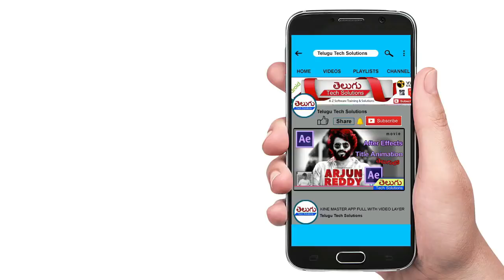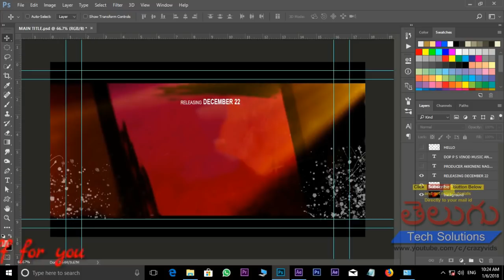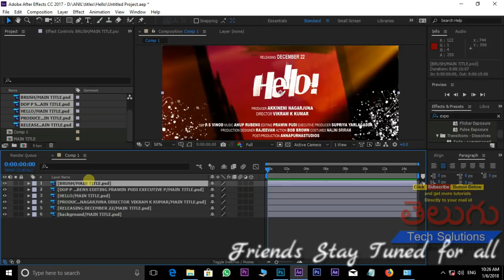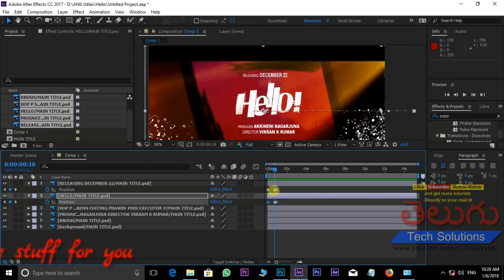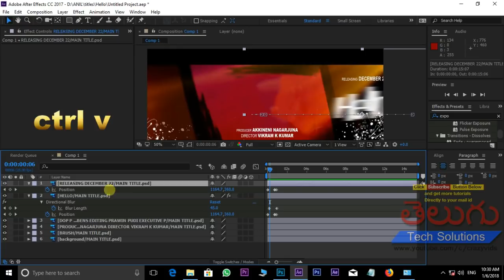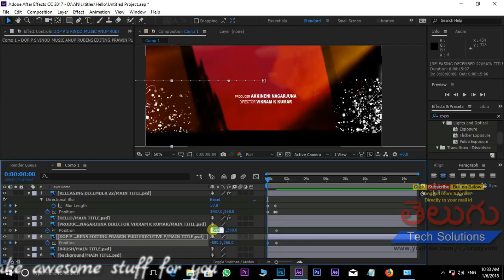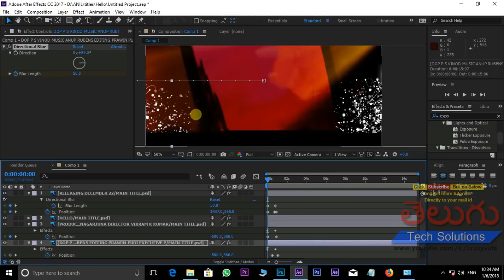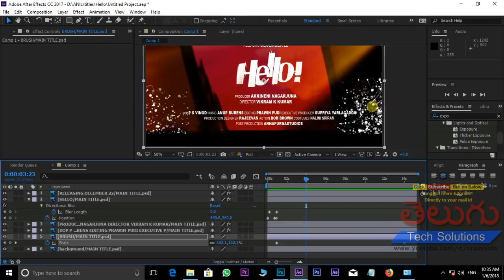HELLO Movie Title Animation in After Effects | Tutorial in Telugu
Hello Movie | Title Animation in after effects | after effects tutorials in telugu